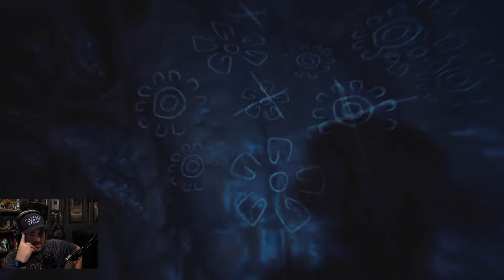Playing LOTR: Gollum - Part 1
We begin our play-through of the first Lord of the Rings console game in quite some time!  Join me as we dive into The Lord of the Rings: Gollum!